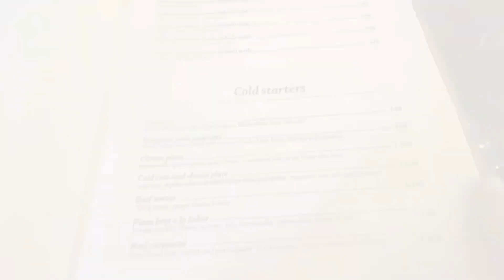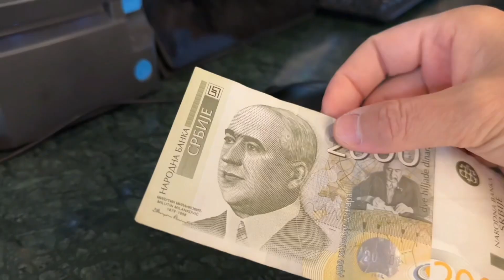First time ate the weird Serbian breakfast at Subotica Serbia 🇷🇸 | S1, EP1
In this video you will see how the Serbian breakfast look like, 2023 in Subotica, Serbia 🇷🇸

📷EQUIPMENT
Camera: iPhone 14 Pro and iPhone 11
Edit Software: VLLO